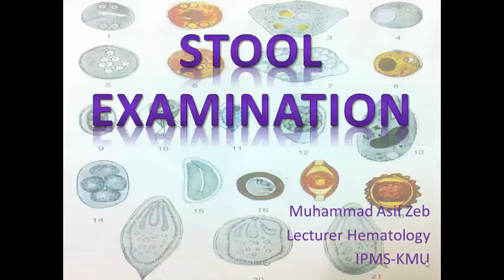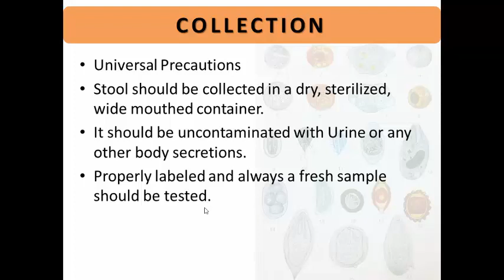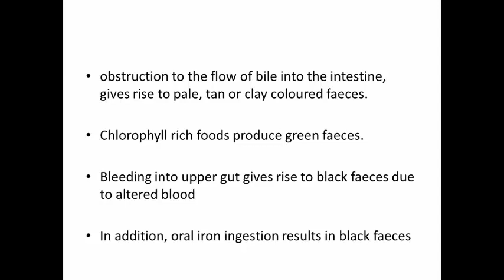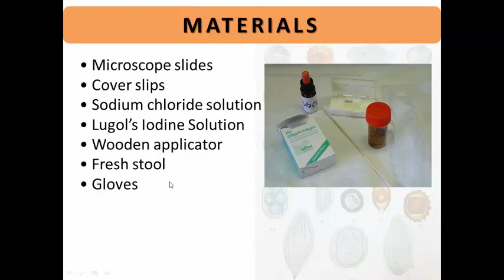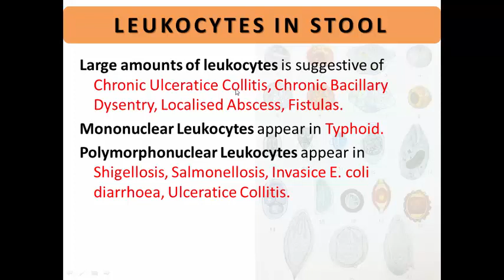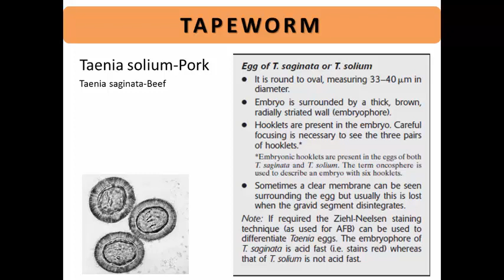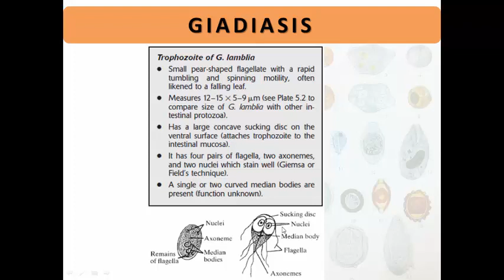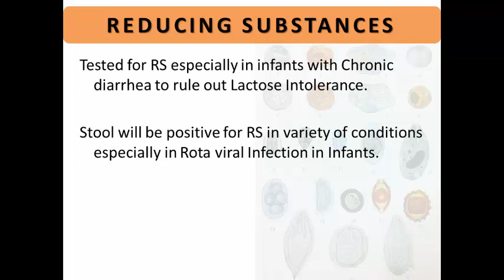Stool examination, interpretation and importance explained in hindi-urdu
Stool examination/stool RE require expertise and background knowledge which will be cover in this lecture